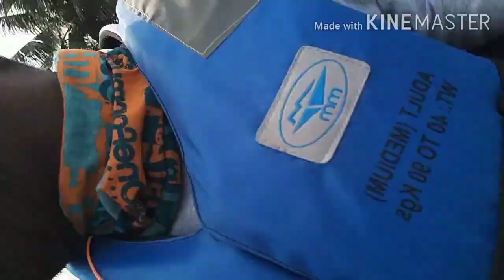హైదరాబాద్ హుస్సేన్ సాగర్ అబౌట్ రైడింగ్ ఫుల్ ఎంజాయ్